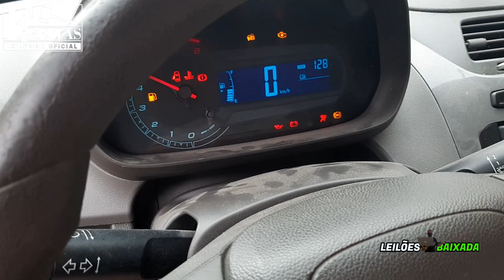COBALT ARREMATADO NO LEILÃO MUITO BARATO MAIS UM INSCRITO DO CANAL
FREITAS UTINGA:
LEILÃO:FREITAS